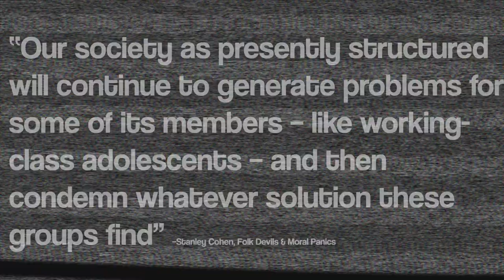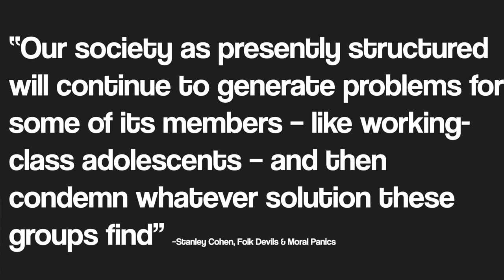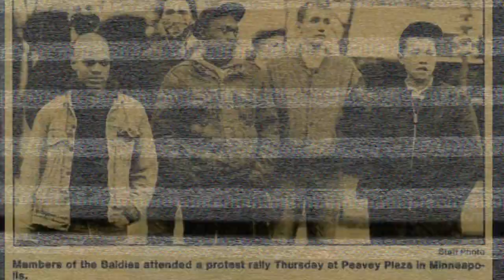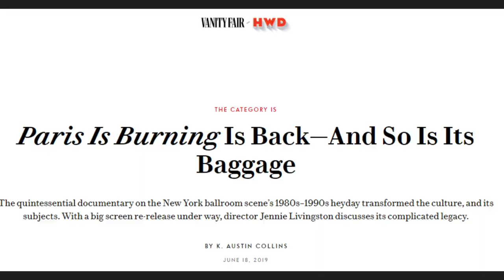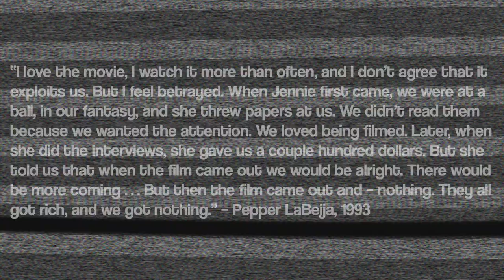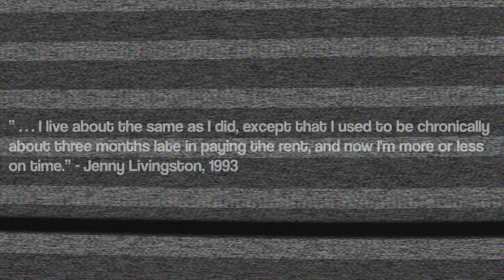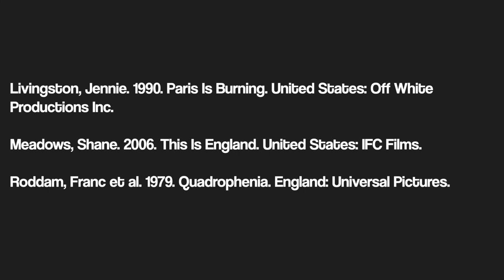SUBCULTURE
SUBCULTURES how outcast youth find community and meaning in harsh urban environments. But this can go really wrong really quickly.

FULL OF SPOILERS re: THIS IS ENGLAND (2006). Also addresses PARIS IS BURNING (1990).

Audio cuts out for 10 seconds around 12:10 due to copyright :(